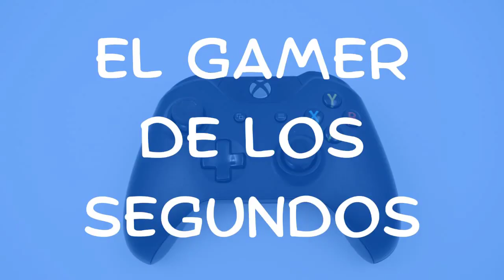Adaptaciones gamers, Skyrim sigue con vida y podrás oler a tus videojuegos - Noticias semanales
Comenzando el año con noticias medio tontas, chavales.